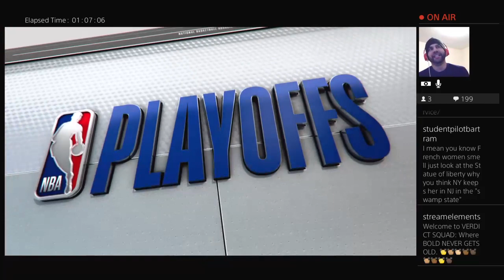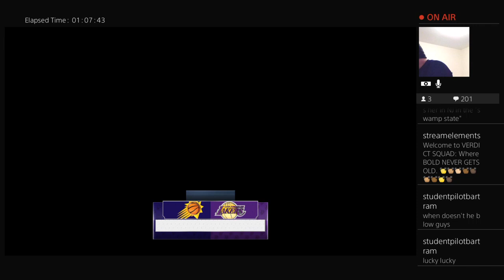CLUTCH MUCH?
Had a hunch we would come up clutch.

Thank you again to our channel members Technical Genius & StudentPilotBartram. Their support, along with yours, makes our channel happen.

If you would like to learn more about our newest VIP Member (Technical Genius) and our newest Member (StudentPilotBartram), their links are below:

Keep your focus on the good because that's what makes us better.